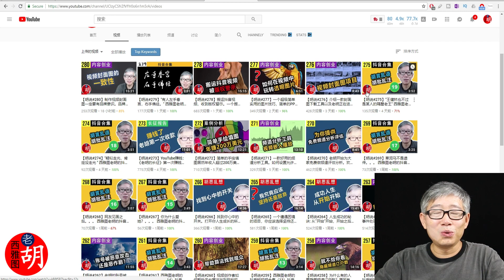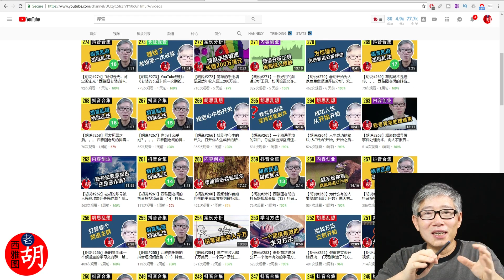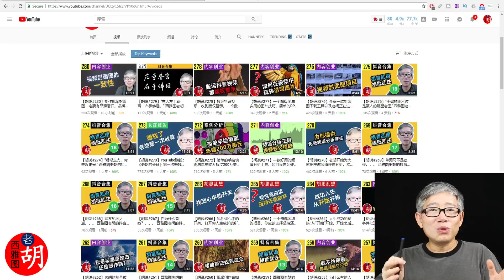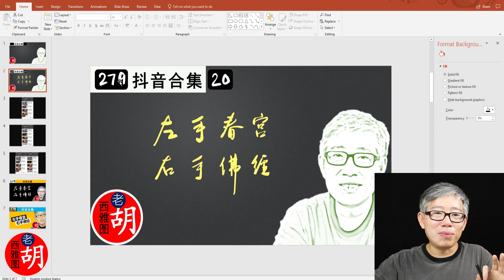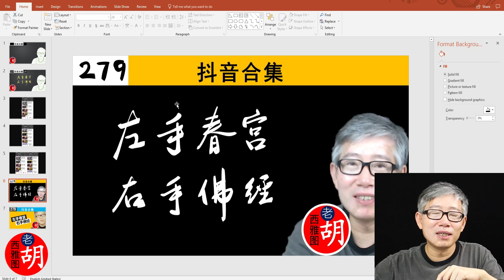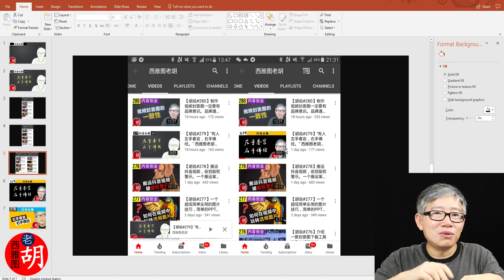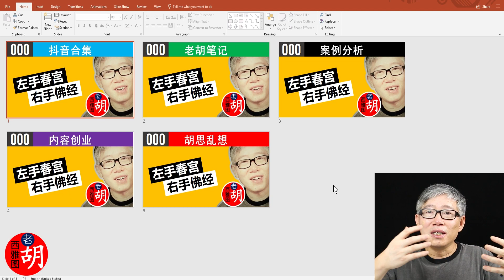【胡说#281】实例讲解如何设计出优秀的视频封面图。从理论到实践，深入浅出的详尽讲解。design best youtube thumbnail templates.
此为西雅图老胡的专属YouTube频道。

胡说系列节目: 老胡在此记录“老胡的长征”。和你真心交流。

联系老胡
微信号： SeattleLaoHu
抖音号： SeattleLaoHu
微信公号：西雅图老胡

相机1：佳能70D
相机2：罗技C920
话筒：Blue Yeti
背景黑布：

本期节目，老胡把在第280期节目中的封面图设计指导原则落到实处，通过自己频道的实际例子，详细的讲解了封面图设计中的目的，方法和步骤。最后，推出了一套简洁有效的视频封面图的模板实例。